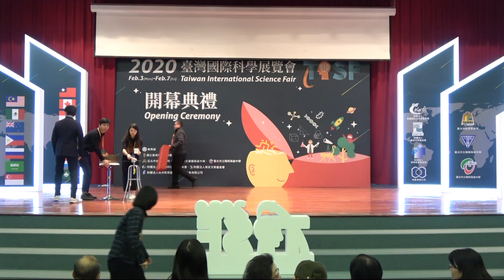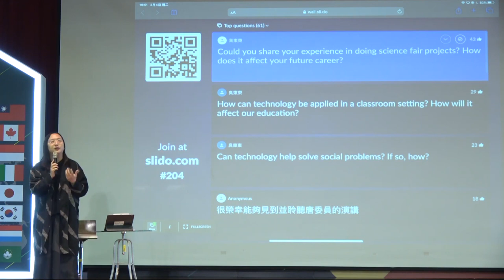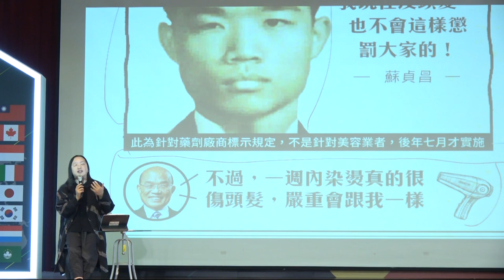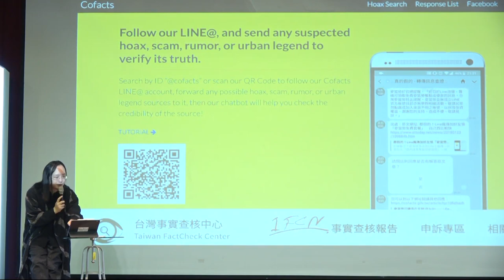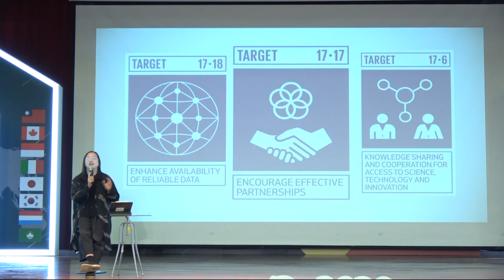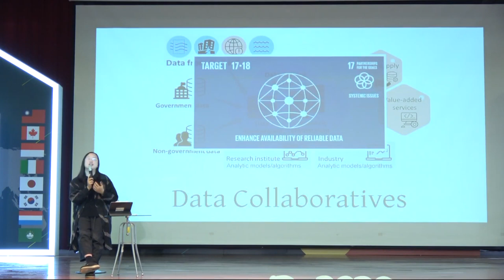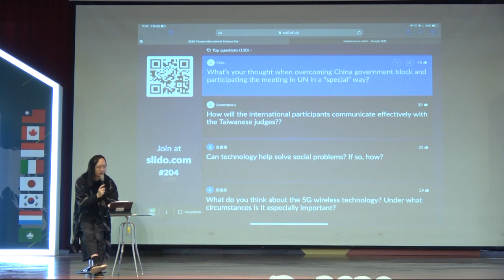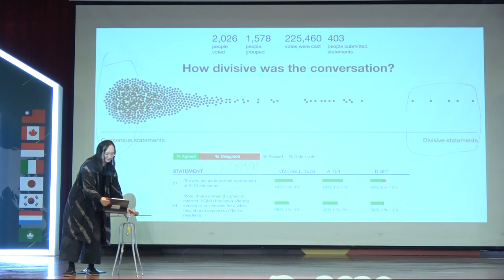2020-02-04 唐鳳於國立科學教育館演講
2020年臺灣國際科學展覽會-大師座談